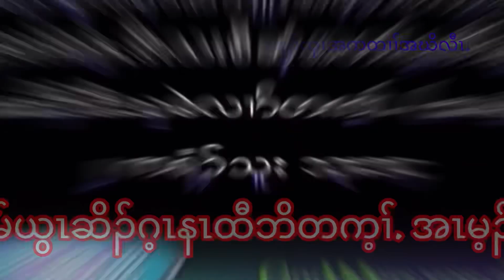First Time Interview With Famous Karen Musician at The River Side. 09/02/2024